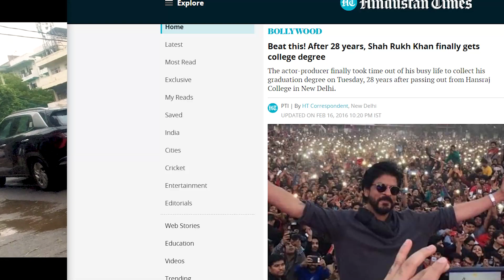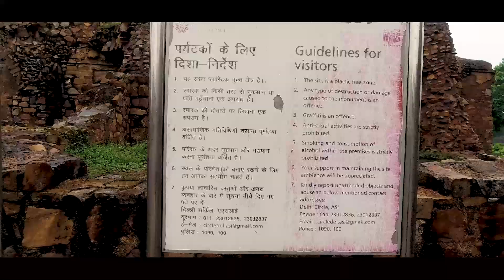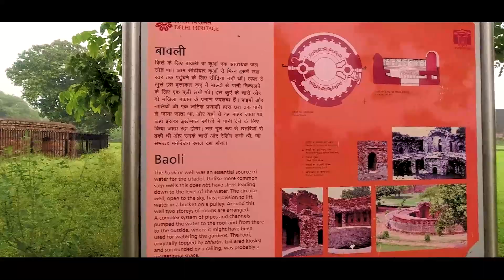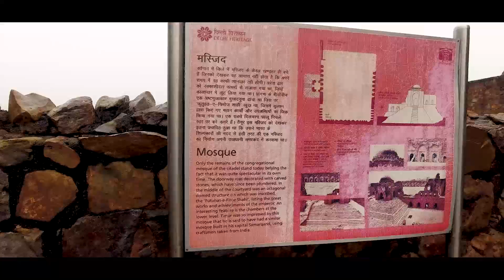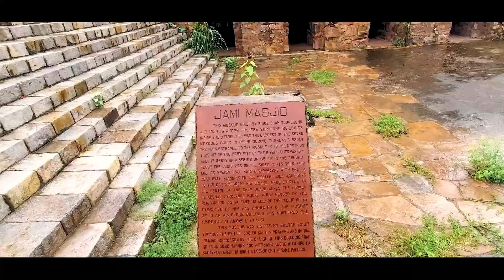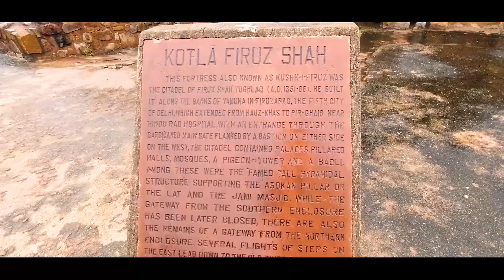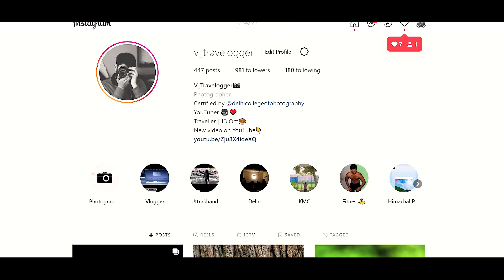North Campus and ? | Varun- Content Creator | Vlog #45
It was a rainy day, but I couldn't stop myself. I enjoyed it.

I visited 👇
The tomb of Firoz Shah Tughlaq is situated in the Hauz Khas Village, Old Delhi. Firoz Shah belonged from the Tughlaq dynasty of Delhi. He was a sultan who took keen curiosity in the field of architecture.